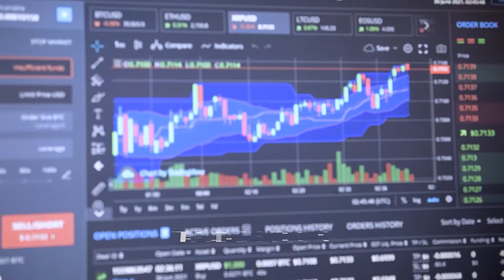Fat Butts & Cute Cat | Menace Vlogs Ep. 2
If you like cute cats and fat butts, you will love this episode.
Watch until the end for a surprise on my illness I found out :-(
!!Camera Used
COOOL ICE MAKER